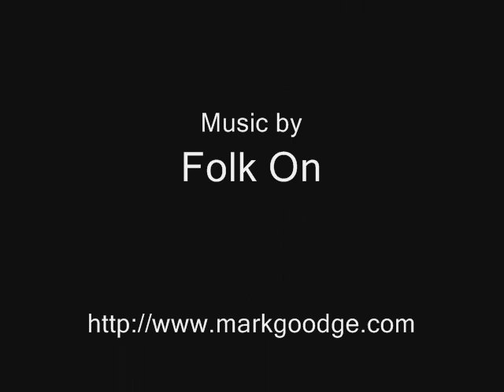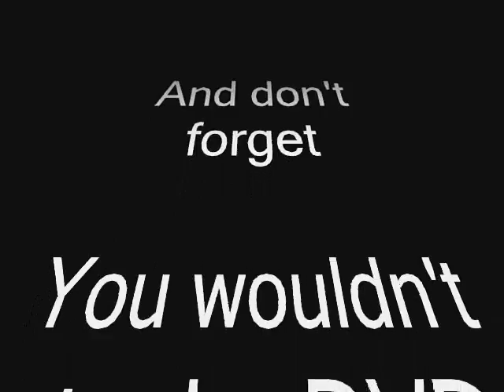Yet Another Kitten Video on YouTube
Pompom the kitten playing with a balloon.